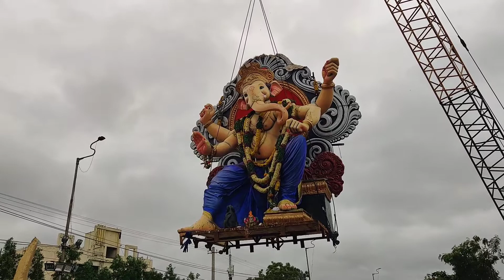Big ganesh nimajjanam in saroornagar Lake 2022 | Vinayaka nimajjanam in mini tank bund